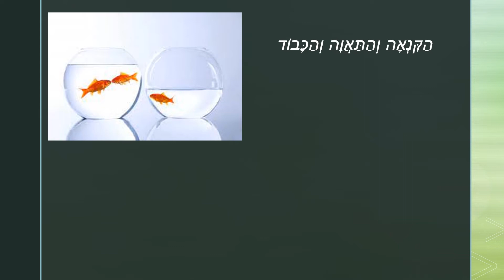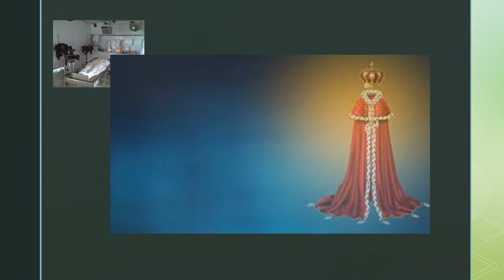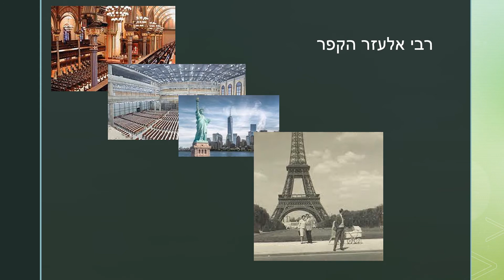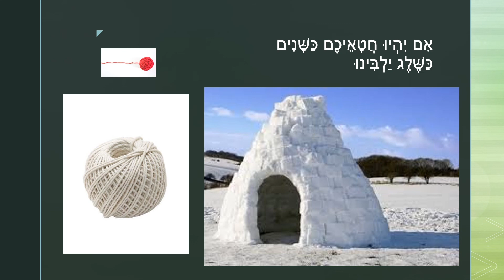רבי אלעזר הקפר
תחיית המתים
קלאפטרא המלכה